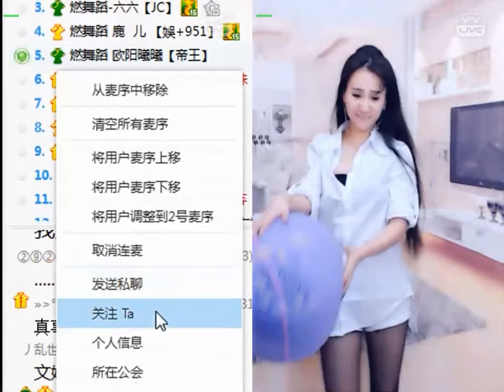文er (Wener) & 歐陽曦曦 [娛+] (YY 2924) - 性感舞蹈（Artists Singing・Dancing・Instrument Playing・Talent Shows)